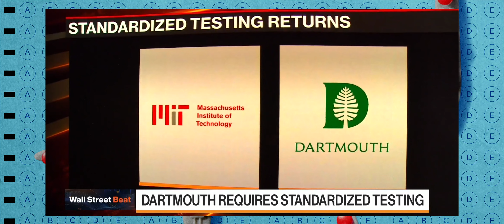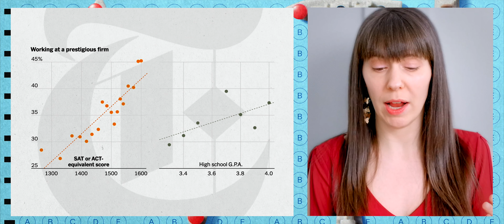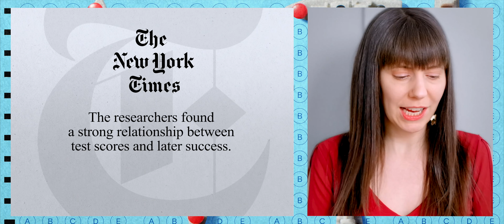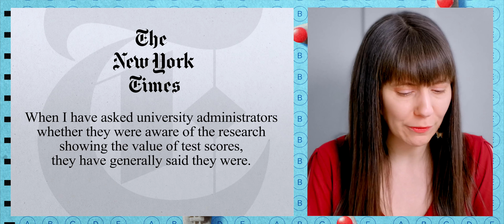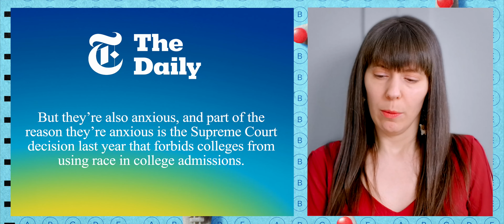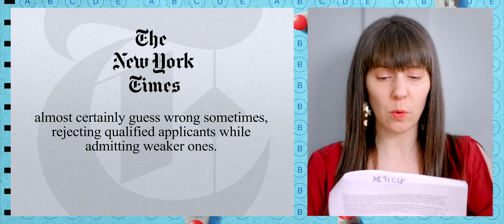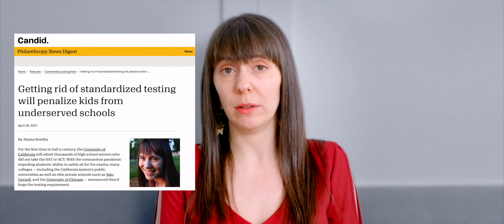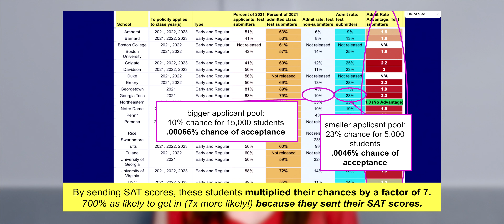COLLEGES REQUIRE SATS AGAIN! NYT | Harvard, MIT, Dartmouth, Yale, Brown Reinstate SATs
🎓 Unlocking College Admissions: The SAT Debate 🎓
Today, we're diving headfirst into the contentious realm of standardized testing with a focus on the SAT.

📰 NYT Article Alert: First off, have you checked out The New York Times' latest piece, "The Misguided War on the SAT"? It's a must-read, folks! This thought-provoking article delves into the complexities surrounding the SAT debate, shedding light on its relevance and impact.

🎓 SAT Redux: Brace yourselves, Ivy League enthusiasts! Dartmouth, MIT, Yale and Brown are among the prestigious institutions reinstating SAT requirements for applicants. That's right, folks – standardized testing is making a comeback, sparking heated discussions about its efficacy and equity.

🔍 Unpacking the Debate: Let's dissect the arguments, shall we? From concerns about bias to the value of test scores in predicting college success, there's no shortage of opinions on the matter. But fear not, I'm here to guide you through the nuances and provide clarity amidst the chaos.

💡 Insights from the Frontlines: Drawing from years of experience and insights gleaned from educators and admissions officers, we'll explore the real-world implications of SAT policies on diverse student populations.

📊 Data Dive: Did you know that test scores often outshine GPA in predicting college performance? Yup, it's true! We'll dive deep into the numbers, uncovering the truth behind standardized testing and its role in shaping admissions decisions.

🌟 Empowering Students: At the end of the day, my goal is simple – to empower YOU, the students, to make informed decisions about your academic future. Whether you're gearing up for the SAT or weighing your options, I'm here to provide support every step of the way.

🗣️ Join the Conversation: Now, I want to hear from you! Are you planning to tackle the SAT? How do recent developments impact your college prep journey?

Together, we'll navigate the twists and turns of the SAT saga and chart a course towards academic success.

Ready to ace the SAT and unlock your college dreams? Let's embark on this journey together – the SAT debate awaits! 🚀✨

Alyssa Bowlby
SSA Online College Prep
Socratic Summer Academy
Yleana Leadership Academy